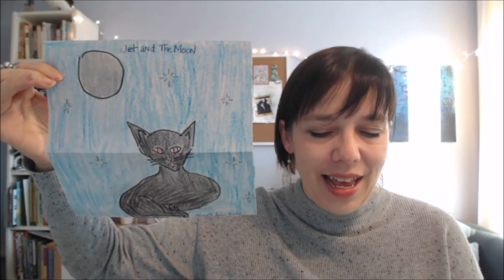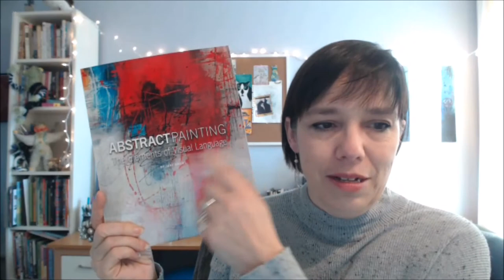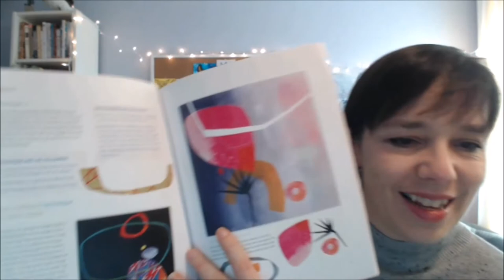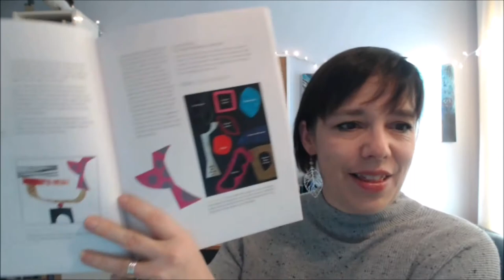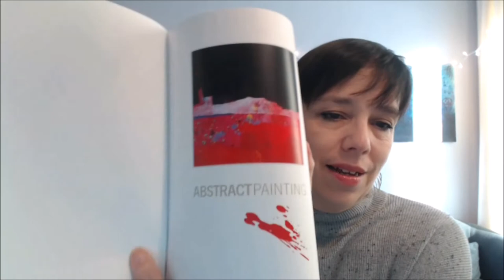Awareness, Art & Being Uncomfortable: Behind the Scenes at Jamie Ridler Studios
On Tuesdays and Fridays, I share what's going on behind the scenes at Jamie Ridler Studios. Today: I am on the other side of discomfort and basking in the learning. Plus, I'm being inspired by my walks and abstract artist Jane Davies.